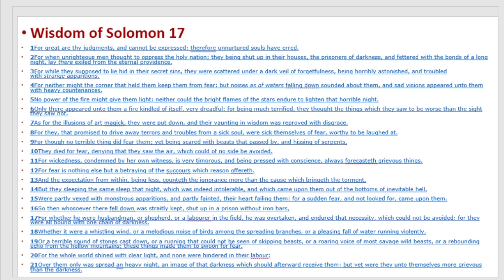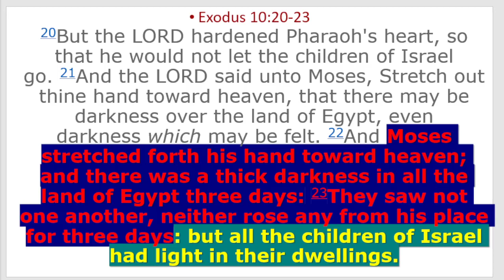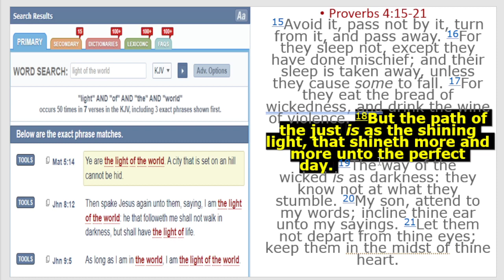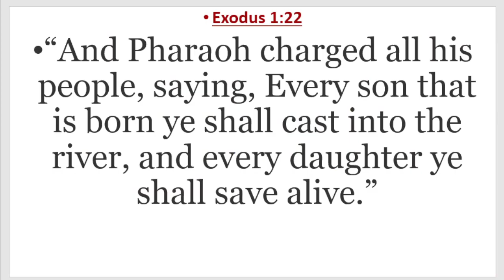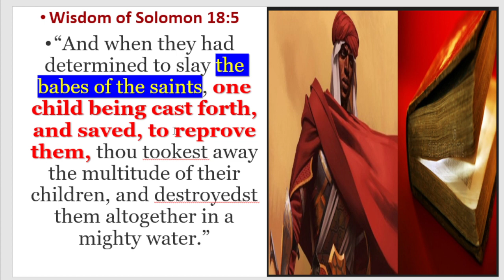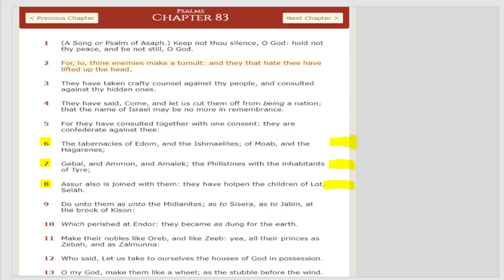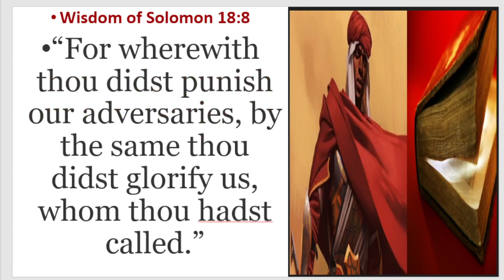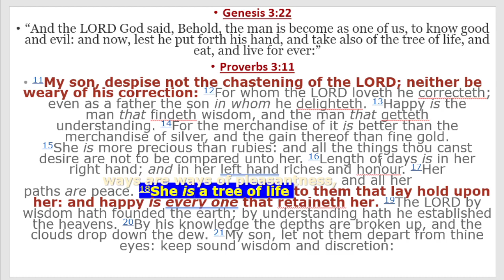Wisdom of Solomon 18 v.1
part 1